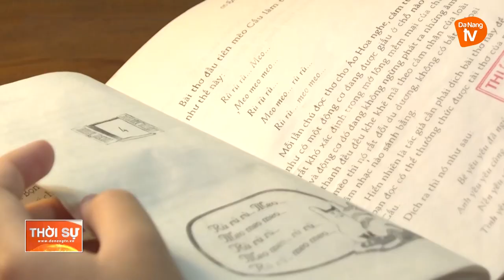KHƠI DẬY VÀ LAN TỎA VĂN HÓA ĐỌC